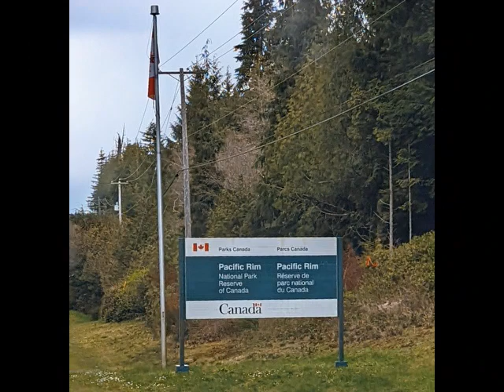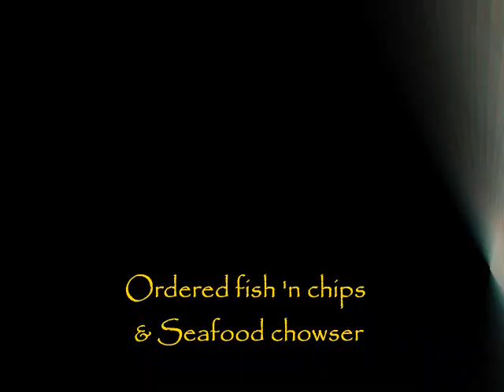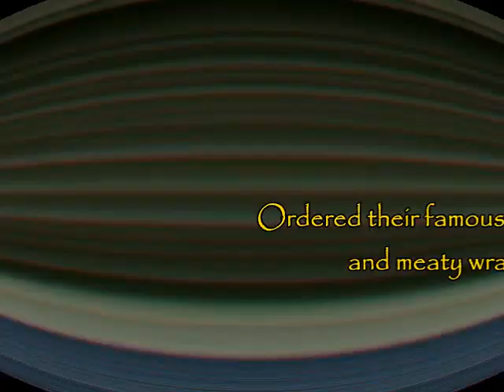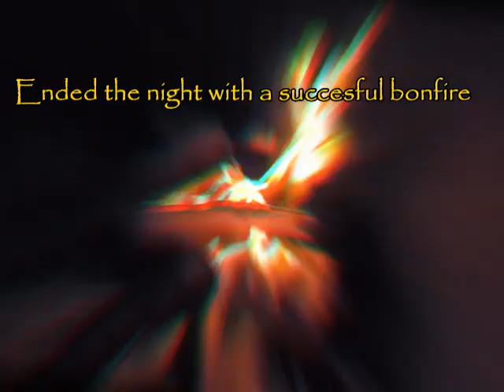Good Eats, Bonfire & Crimson Sunset (Oursomedaytoday@ tofino part 4 of 4 Series)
A short video of our relaxing day at the Surf Grove Campsite and the good eats we visited throughout our trip. (Big Daddy's Fish Fry and Taco fino)
Enjoyed our last night with a bonus shot of the crimson sunset and a successful bonfire.